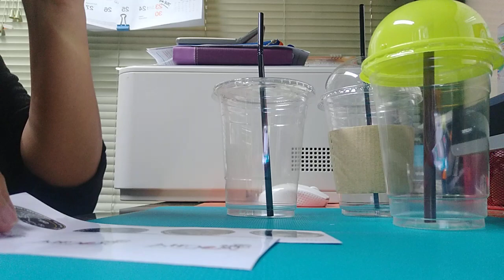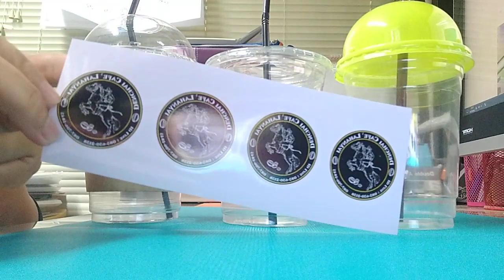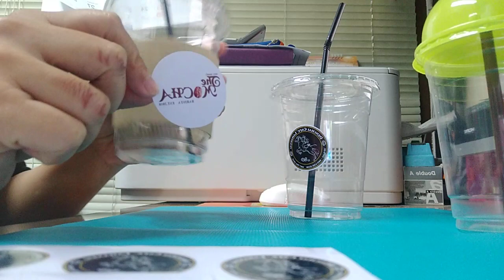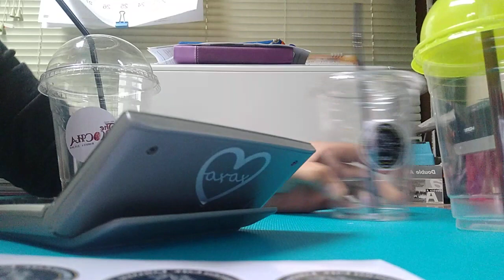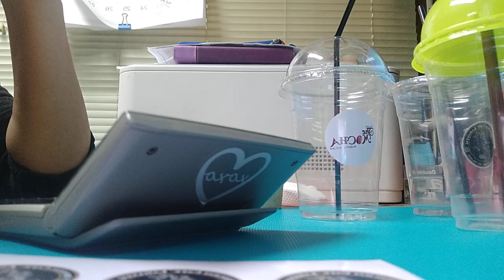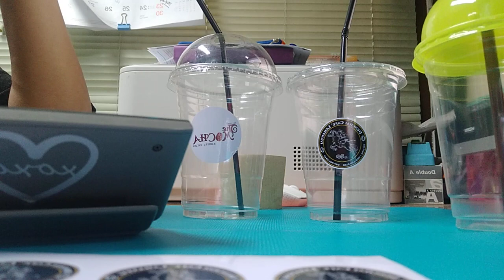สติ๊กเกอร์ติดแก้วกาแฟ ติดขนาดเท่าไหร่ราคาจะถูก และมองเห็นแบบโลโก้ชัดๆ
49BAHT.COM
รับออกแบบโลโก้สินค้า โลโก้บริษัท ตราสินค้า สติ๊กเกอร์แปะสินค้า
พร้อมให้บริการ พิมพ์ฉลากสินค้ากันน้ำ สติ๊กเกอร์กันน้ำ ราคาถูก ส่งฟรี ทั่วไทย

1. รับออกแบบ ฉลากสินค้า โลโก้ แบรนด์ครีม ฉลากสินค้า สติ๊กเกอร์ นามบัตร ตรายาง
2. รับ พิมพ์ สติ๊กเกอร์ ไดคัท พิมพ์ฉลากสินค้า ราคาถูก กันน้ำ ทนแดด หมึกแท้นำเข้า100% ทุกตลับ
3. รับพิมพ์ สติ๊กเกอร์ ตัวหนังสือสีขาว (ลงบนสติ๊กเกอร์เนื้อใส-เงา)
4. รับพิมพ์สติ๊กเกอร์เคเงิน เคทอง (กระดาษเคเงินเคทอง)
5. รับพิมพ์สติ๊กเกอร์โฮโลแกรม พีวีซีโฮโลแกรม กันปลอม โฮโลแกรมเงินเงา
6. รับพิมพ์ สติ๊กเกอร์พีวีซี ใสเงา สติ๊กเกอร์ใสเงา
7. รับพิมพ์สติ๊กเกอร์กลับด้าน
8. รับพิมพ์สติ๊กเกอร์ซิลค์สกรีน ลงบนสติ๊กเกอร์ใสเงา ทางร้านฯ มีให้บริการ 2 แบบ คะ
8.1 พิมพ์สติ๊กเกอร์ซิลค์สกรีน สีดำ (อย่างเดียว) 1 สีเท่านั้น
8.2 พิมพ์สติ๊กเกอร์ซิลค์สกรีน 4 สี (ไม่จำกัดสี จะใช้กี่ก็ได้)
8.3 พิมพ์สติ๊กเกอร์สีรุ้ง พิมพ์สติ๊กเกอร์สีเงิน
8.4 ไดคัทสติ๊กเกอร์สีรุ้ง พิมพ์ฉลากสติ๊กเกอร์สีรุ้ง